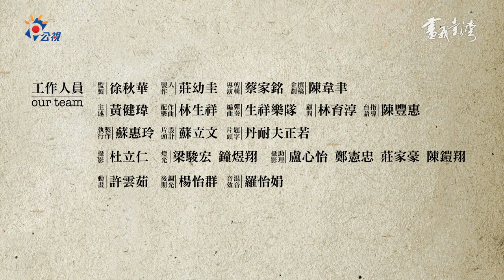台語版｜【畫我台灣】顏水龍的蘭嶼所見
畫我台灣〜顏水龍的蘭嶼所見
顏水龍不但油彩畫出名，壁畫受歡迎，還是個高明的廣告人。
他設計了臺灣第一個企業識別系統，以及臺北市中心的一條重要道路。他創造了許多默默存在於生活周遭的馬賽克壁畫，顏水龍曾經以種種不同的方法，企圖將美學帶進公眾，改善人們的日常生活，進而改造這個世界。
而在蘭嶼，顏水龍也嘗試以他那雙製造藝術的手，實踐一切的理想與熱情。在蘭嶼的核廢料議題尚未掀起反對聲浪的時候，顏水龍已默默在畫室裡完成了《蘭嶼所見》，用一種屬於畫家的方式，表達他的異議。
公視《畫我台灣》系列短片以4K超高畫質動畫製作動態擬真與動畫運鏡，讓平面的畫作活動起來，細膩而生動地表現出畫家的筆觸與畫作的意境，台灣地景透過藝術呈現，由黃健瑋主述，林生祥配樂，帶領觀眾走一趟藝術行旅，感受前輩畫家筆下的台灣之美。